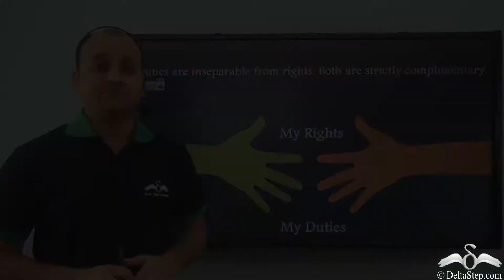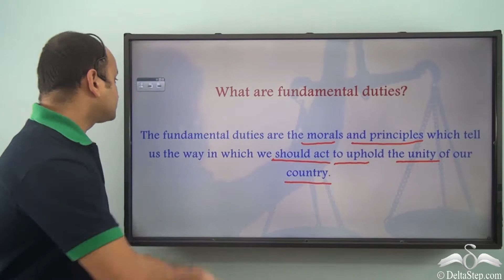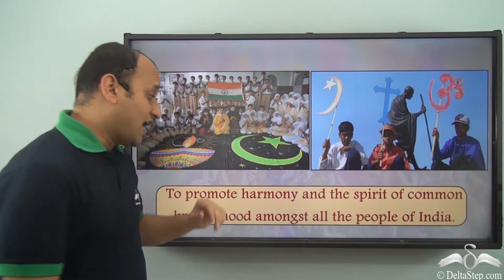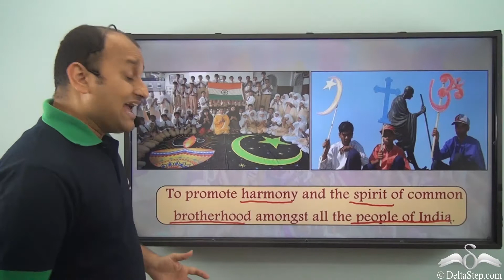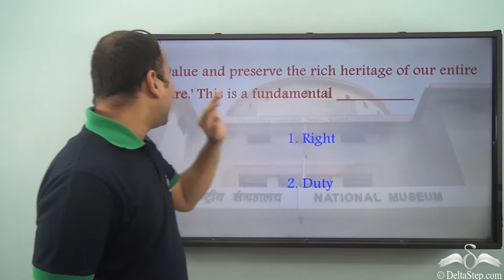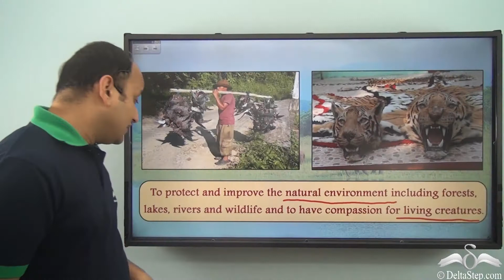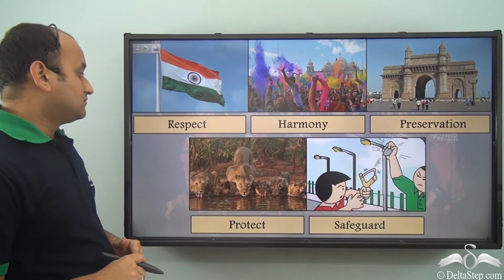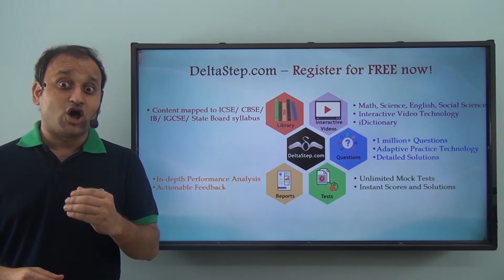Fundamental duties of the citizens: Part 1